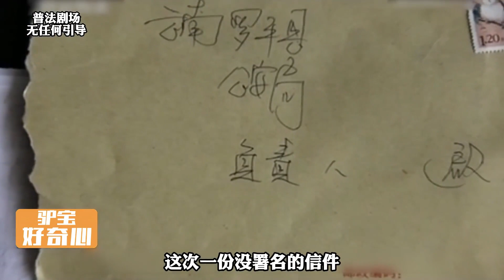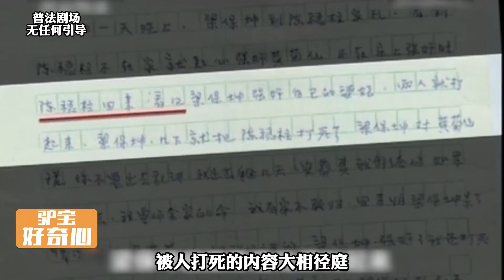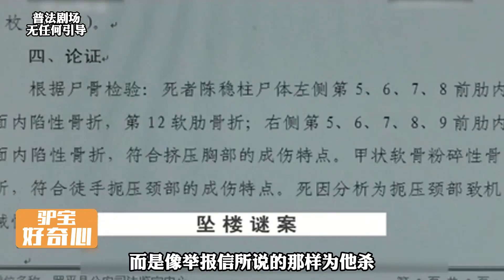云南羅平刑事案件：你覺得是誰寫的這封信呢？案件故事